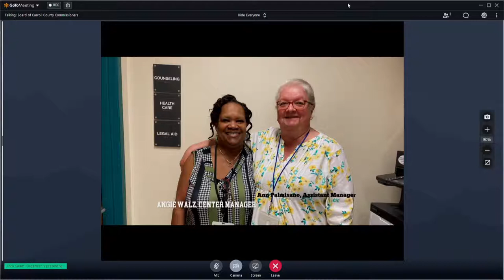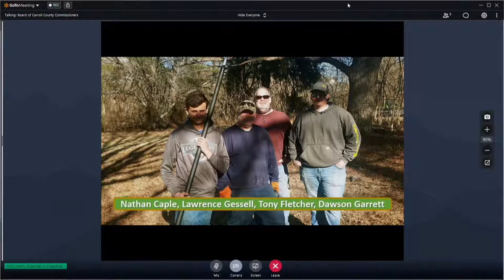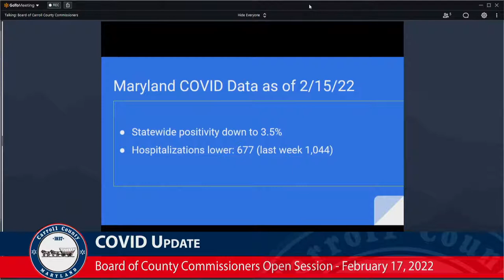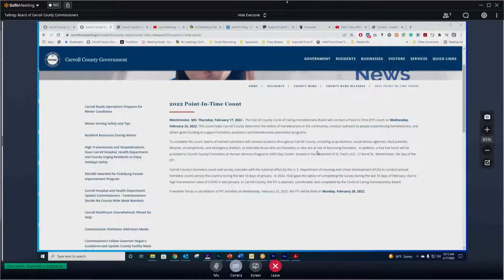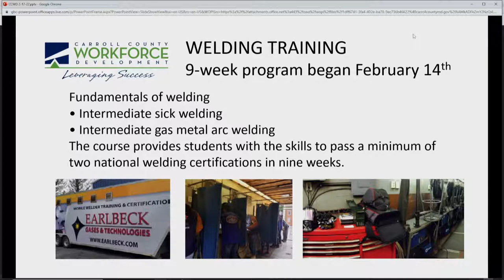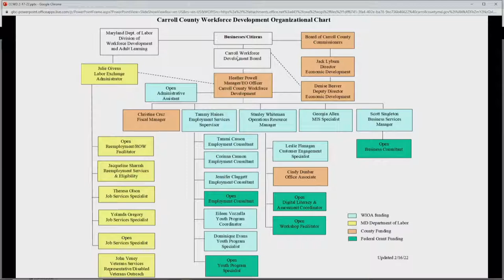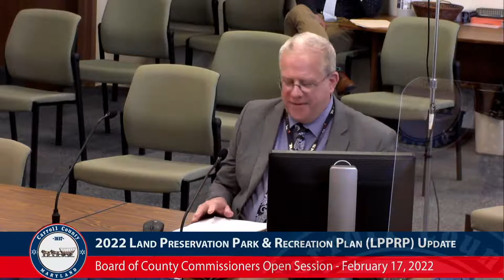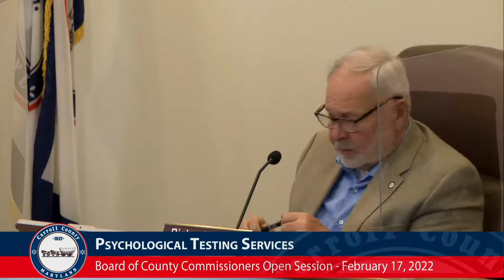Board of Carroll County Commissioners Open Session February 17, 2022